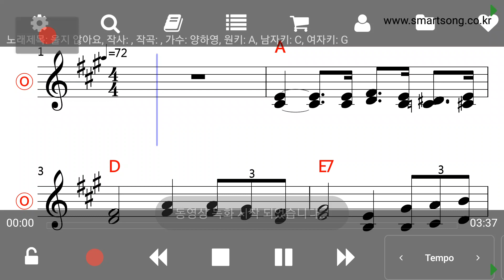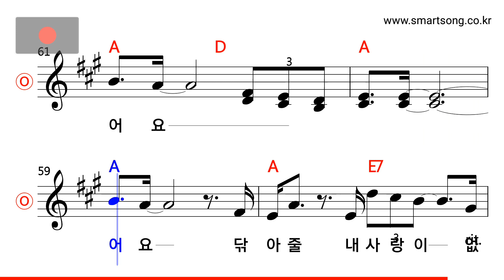양하영 - 울지 않아요 MR